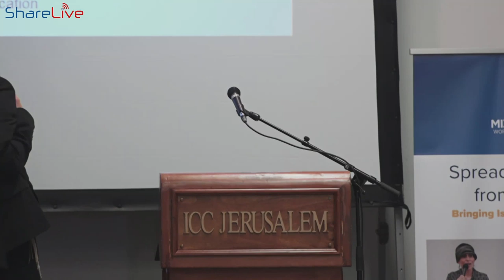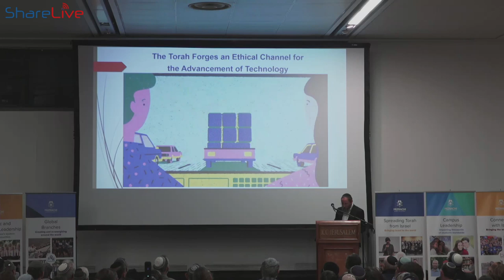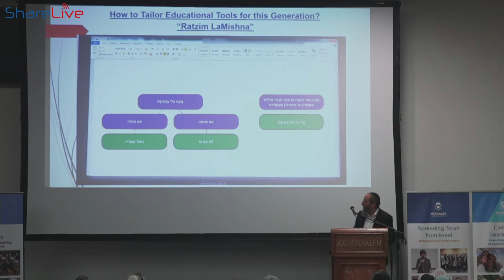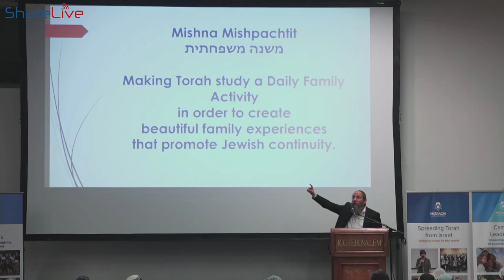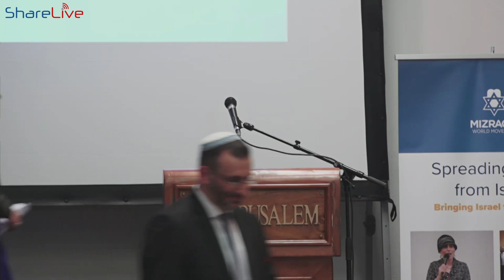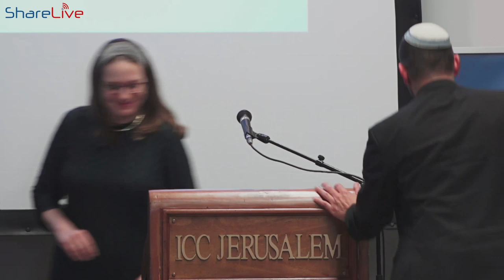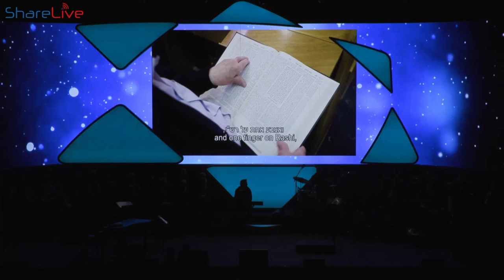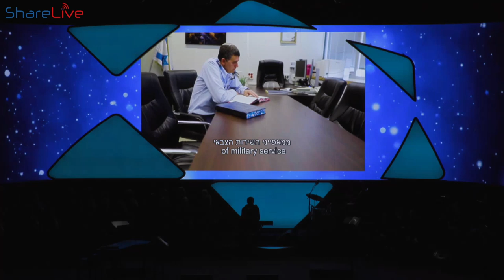LIVE - The Central Religious Zionist Siyum HaShas Celebration | 5 Tevet 5780 | January 2, 2020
Join us to celebrate the completion of the 13th Daf Yomi study cycle and to honor the Torah and its students with the major Religious Zionist institutions and leaders in Israel and from across the globe

21ST CENTURY TORAH

Moderated by Rabbi Doron Perez, Chief Executive, World Mizrachi
Keynote address by Rabbi Dr. Ari Berman, President , Yeshiva University
Followed by TED-style talks by Rabbi Yosef Zvi Rimon, Rabbanit Shani Taragin and Sivan Rahav-Meir

SIYUM HASHAS

With the participation of leading rabbis including Rabbi Yisrael Meir Lau, Rabbi Yaakov Ariel, Rabbi David Stav and Rabbi Dr. Ari Berman, and with musical performances by Yonatan Razel and Yitzchak Meir